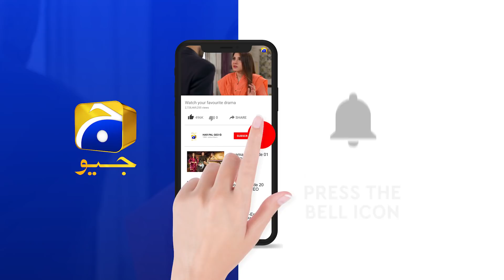Bechari Qudsia - Episode 52 Teaser - HAR PAL GEO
Directed by: Irfan Aslam